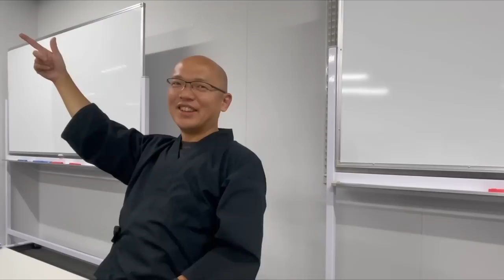⭐️願いを叶える8ステップ⭐️【福岡1️⃣】どうせならやり尽くしてみよう❗️思い込みを変えるだけだから‼️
『１００日の奇跡』（サンマーク出版）

0:00 声が通るのは得である
1:14 先生より上手かった話し方教室
3:42 おもしろい人が来ています
6:25 相談してくる人は安心したいだけ
8:40 損して後悔してからの爆上がり
12:33 しんカード協会設立㊗️
13:18 不動産会社も作るよ！
17:20 海外事業やっちゃうよ！
19:23 成功のための8ステップ【①目標】
20:57 【②目的】承認欲求に基づく目的は失敗する
22:40 【③リミティングビリーフ】あらゆる言い訳を否定する
23:54 【④エンパワリングビリーフ】お金は100%思い込み
29:17 コレで思い込みを変える
29:45 共感覚を鍛える

・その他書籍